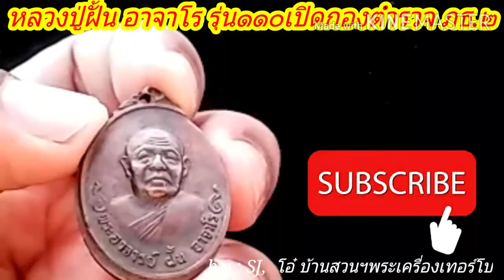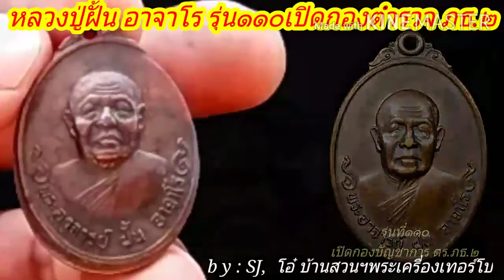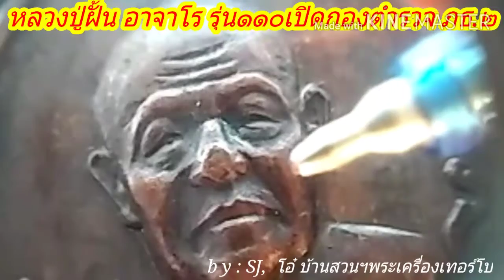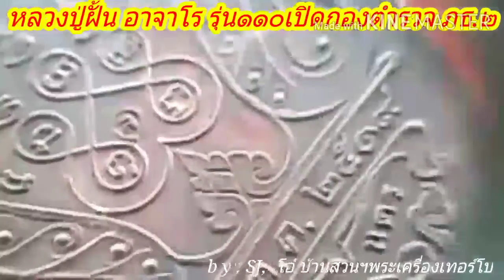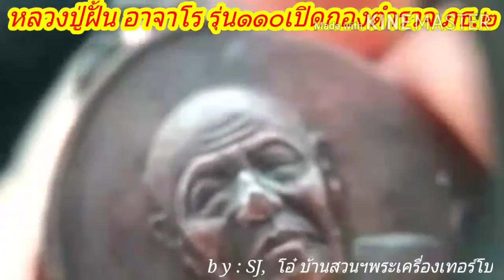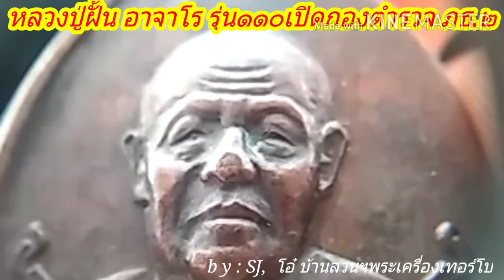หลวงปู่ฝั้น อาจาโร รุ่น๑๑๐ พิมพ์ตลก by SJ,โอ๋ บ้านสวนฯพระเครื่องเทอร์โบ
早安各位大哥  Lp Thuad Pim Yai Wat Salabangpu(龙婆托第一个大模版本) 第一期 2535年制  由主持Lp Klam &Ac Singern Donsala与几位高僧一同加持 Maha Puttapisek法会  主用料是 Lp Eid Donsala Mahawan聖粉(黑色) / 108泥土 / 龙婆托2497聖粉 / Somdej Wat Rakang/Bangkampong大量牌碎  牌后大量矿物质 底部塞入一支符管